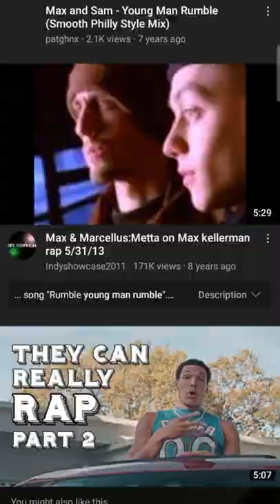He had the SNEAKIEST Rap Career 😂